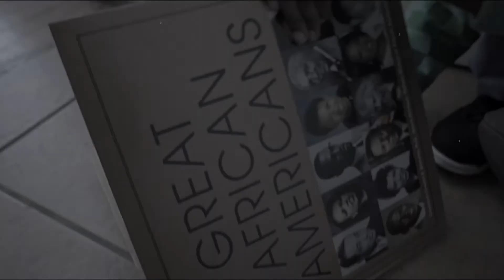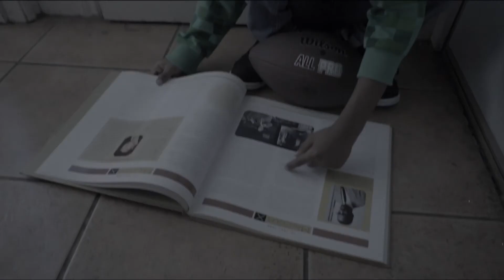G.Dot X Dose - Not A Home | Tweakz4Weekz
New Visual From G.Dot featuring Dose entitled “Not A Home”
Also Produced By G.Dot and Filmed By Tweakz4Weekz
BASED ON TRUE EVENTS‼️
🕊LONG LIVE POPPA G🕊